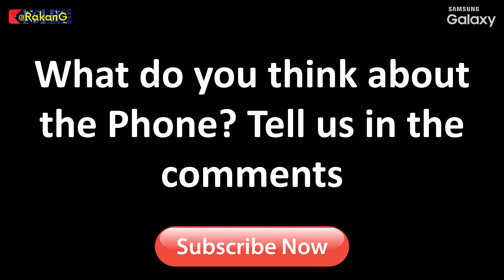Galaxy F62 | 2021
FullOnSpeedy Performance
with the Flagship 7nm Exynos 9825 Processor
FullOnSpeedy Gaming
with the powerful Mali G76 GPU with Game Booster
FullOnSpeedy Energy
with the ultra-powerful 7000mAh Battery and Reverse Charging
FullOnSpeedy Charging
with the super quick 25W USB Type C Fast Charger (in –box)
FullOnSpeedy Entertainment
with the immersive 16.95cm (6.7”) FHD+ sAMOLED+ Infinity-O display
FullOnSpeedy Likes
with the 64MP Rear Quad Camera and 32 MP Front Camera
FullOnSpeedy Clicks
with Single Take feature that gives up to 14 outputs in one take
FullOnSpeedy Shots
FullOnSpeedy Style
with a stunning 9.5mm sleek build and 3 unique Laser Gradient designs
FullOnSpeedy Interface
with the smooth Android 11 and One UI 3.1
FullOnSpeedy Safety
with Fast Face Unlock, Side Fingerprint and the Defence Grade Knox Security